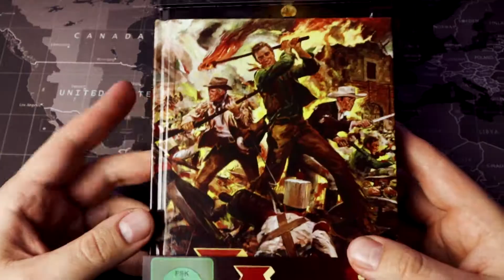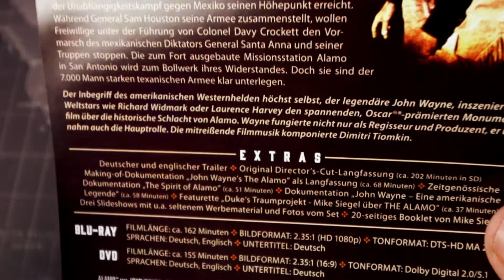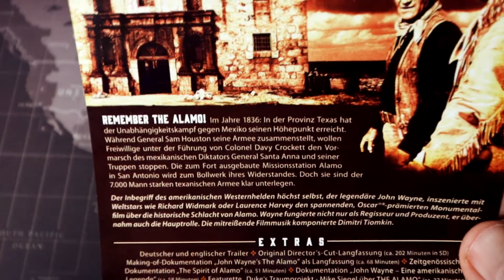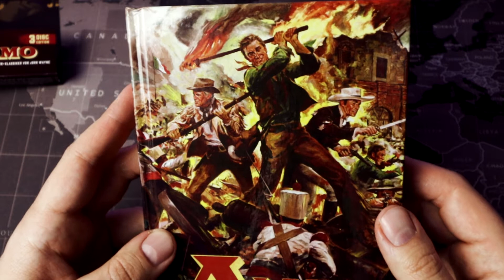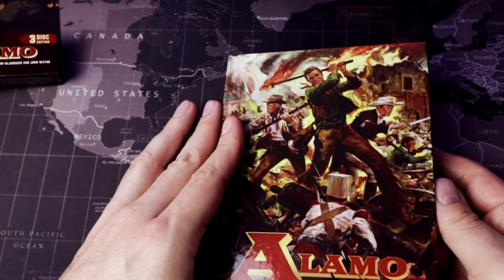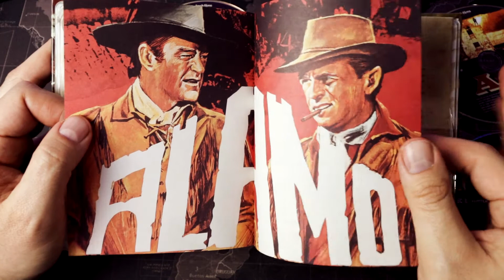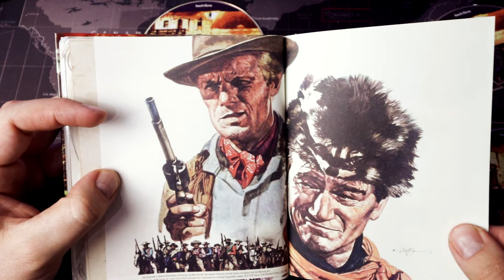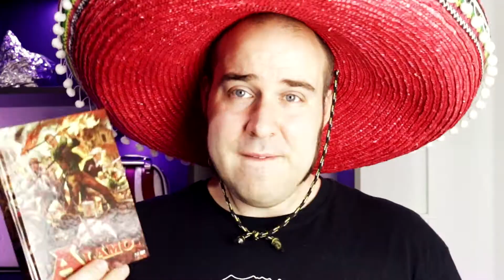ALAMO -Mediabook - John Waynes Westernepos erstmals auf Blu-Ray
So wie John Wayne liefere ich heute auch ein Machwerk von über 20 Minuten (was in der Filmwelt gut 202 Minuten enspricht) ab

▬ Links ▬▬▬▬▬▬▬▬▬▬▬▬▬▬▬▬▬
Dieses Cover B ist Koch Shop exclusiv:

Cover A gibts bei Amazon*

0:00 Intro
1:35 Inhaltsangabe
3:42 Mediabook Tischansicht
5:01 Extras
7:30 DAS Mediabook
12:26 Film / Inhaltsanalyse
18:58 Fazit
20:20 Bonus! ;)

▬ Sinnige Sachen ▬▬▬▬▬▬▬▬▬▬▬▬▬▬▬▬
► Unterlage für die Tischvideos

▬ Social Media ▬▬▬▬▬▬▬▬▬▬▬▬▬▬▬▬▬

▬ Musik  ▬▬▬▬▬▬▬▬▬▬▬▬▬▬▬▬▬
Aries Beats :
Neon Lights